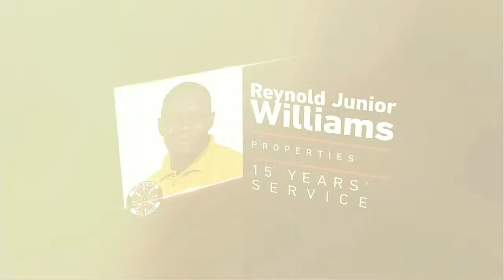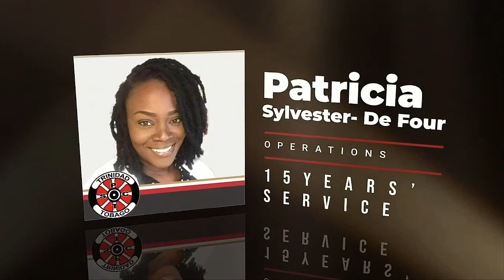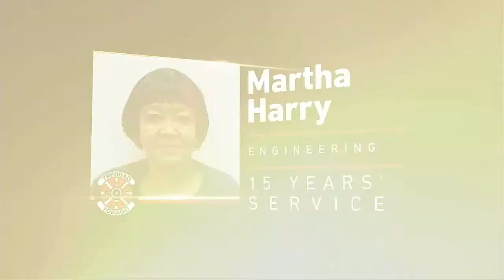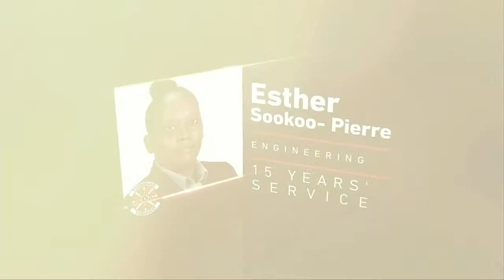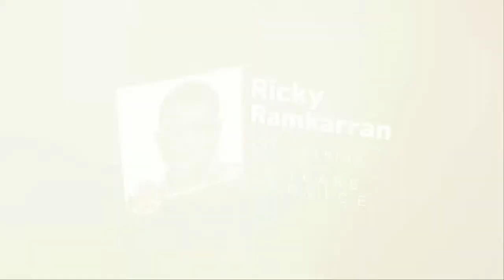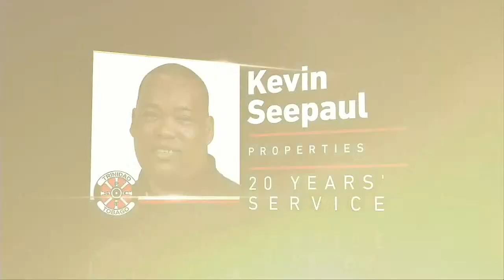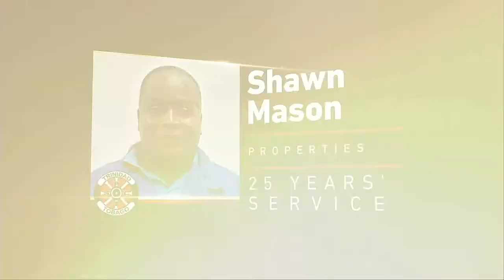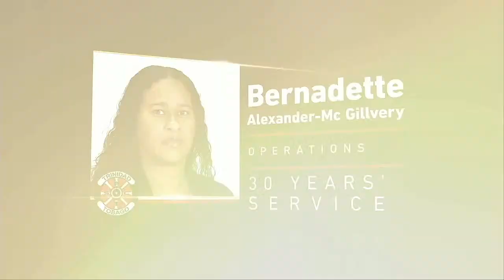PTSC Virtual Long Service Awards Ceremony